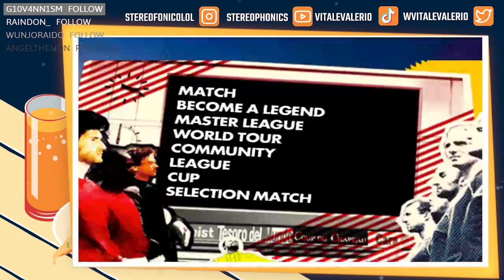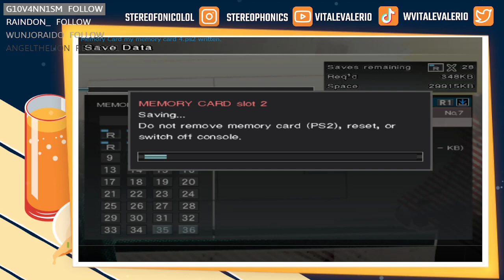pensavate che questa notte non saremmo diventati un mito become a legend vitale all'inter anno 2020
Broadcasted on Twitch the 26th of March, 2023.